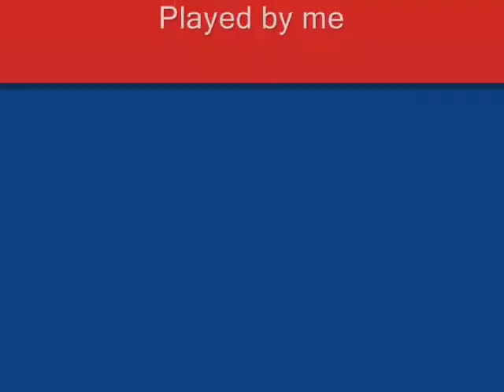Osu! - Gotta go fast! (Avarege)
do i have to even put a description!?